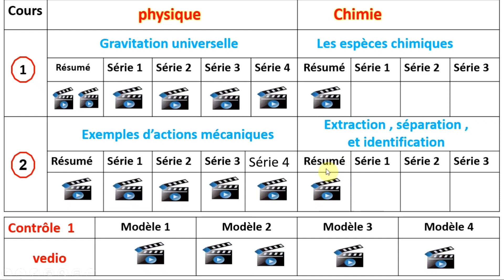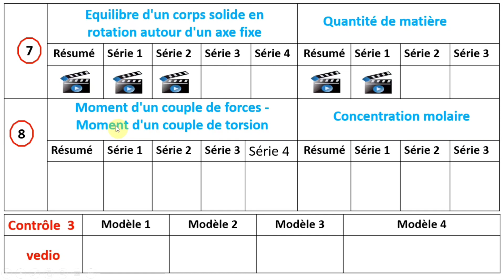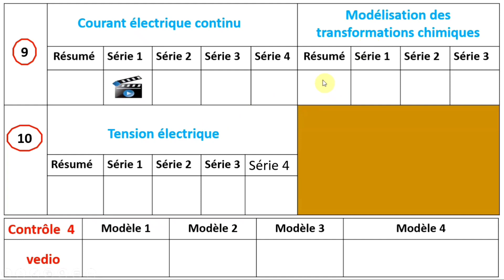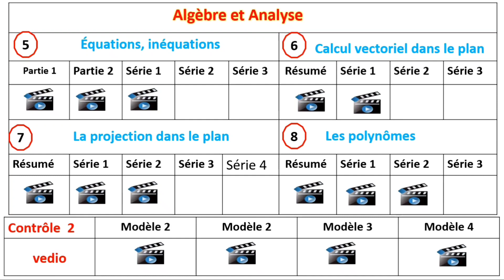جميع دروس الرياضيات والفيزياء وبالترتيب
رابط pdf